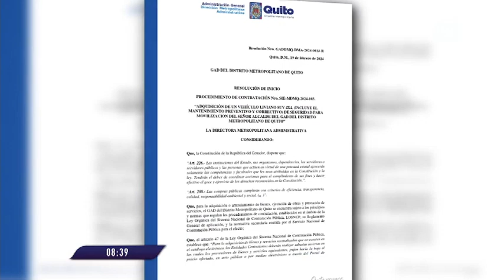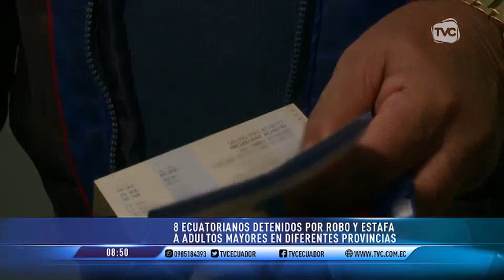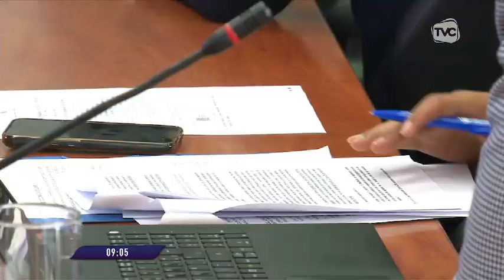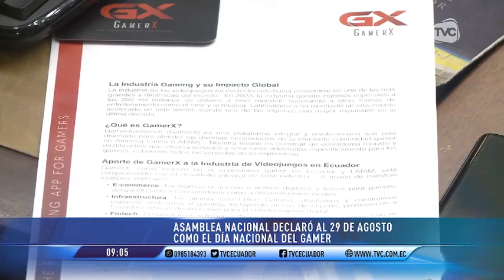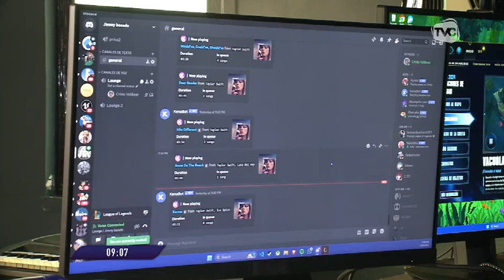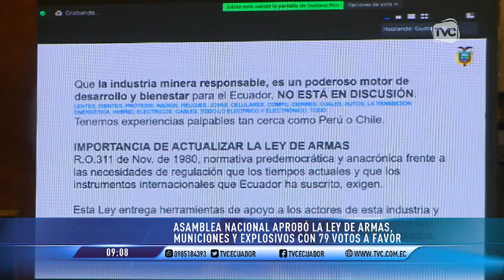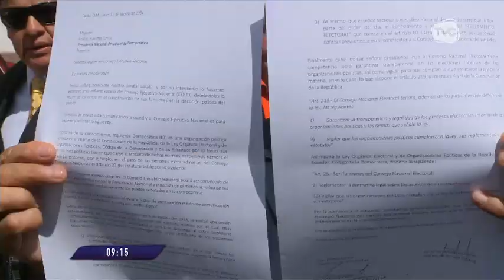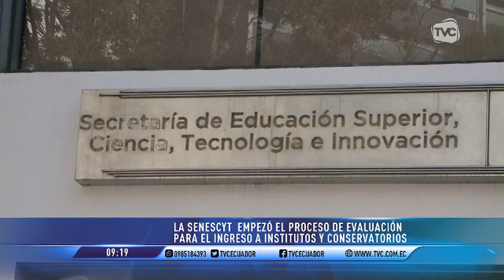TVC en La Comunidad: Programa del Programa del miércoles 14 de agosto del 2024